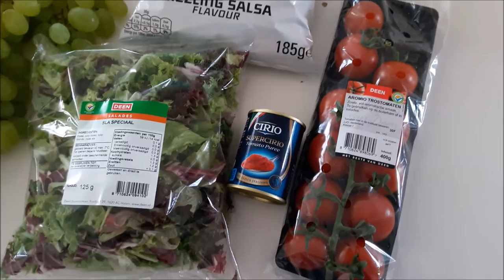Boodschappen shoplog || Vegan / Plantaardig - Sanne Visser 3 augustus 2016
Hoi! Dit is mijn 1e video die niet gebaseerd is op mijn sport maar op mijn voeding. Natuurlijk ben ik een aantal dingen vergeten want dat lag al in de vriezer haha. Ik vind het zelf super leuk om te zien wat anderen kopen dus ik ben uit m'n comfort zone gekomen en heb zelf een kleine video opgenomen. Veel plezier en let me know what you think.